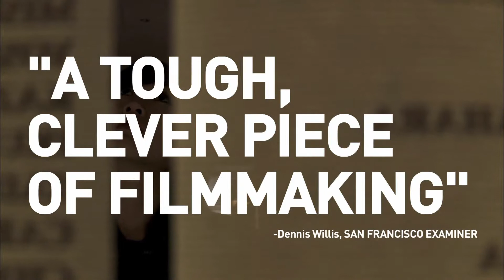Littlerock (Trailer 2010 HD)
Genre: Drama
Director: Mike Ott
Stars: Atsuko Okatsuka, Cory Zacharia and Rintaro Sawamoto

Lost in love, language and Littlerock.